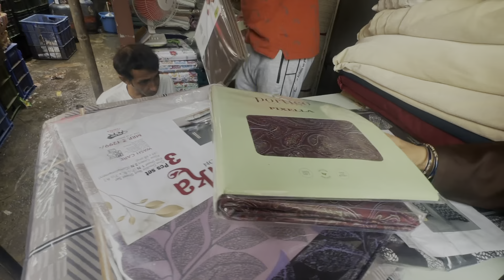Chalo Sunday market mere sath#street market#cheapestmarket#vlog 39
Chalo Sunday market karne#streetmarket#kurla#kurlamarket

KURLA CHINDI MARKET | Street Shopping I Kurla Market | Hidden Market in Mumbai | Shopping Vlog | Kurti Market in Mumbai |
Kurti Haul | Kurti Design | Kurti for Women | Dresses for Women | Dress Material | Naira Cut Dress | Dress for Women | Ladies Dress |
One Piece Shopping | street shopping in mumbai | Bandra Linking Road Shopping I Bandra Hill Road Shopping | Andheri Market |
Borivali Market | Nakhuda Mohalla Market |
Gandhi Market